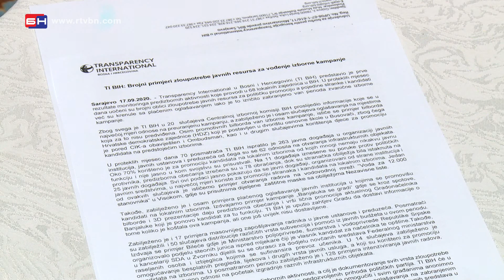Transparency international BiH - Sarajevo (BN TV 2020) HD